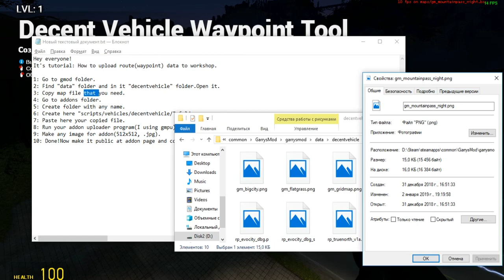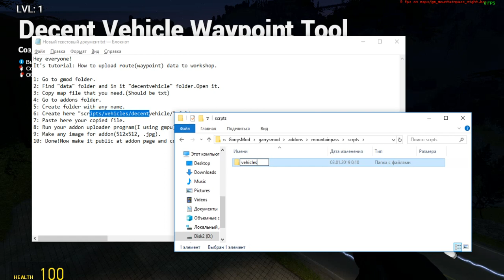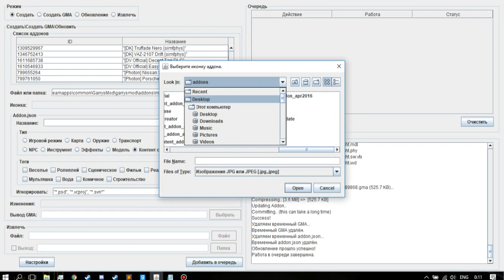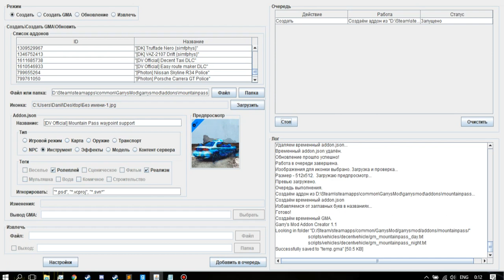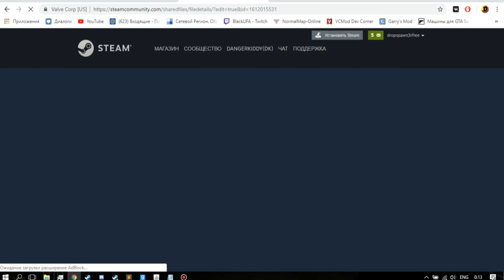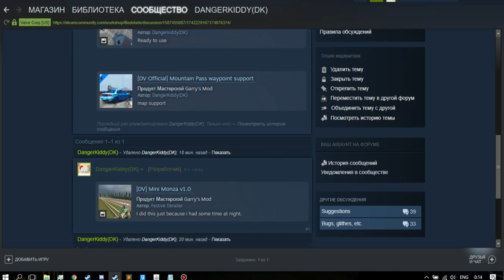Decent Vehicle: How to upload waypoint data to workshop